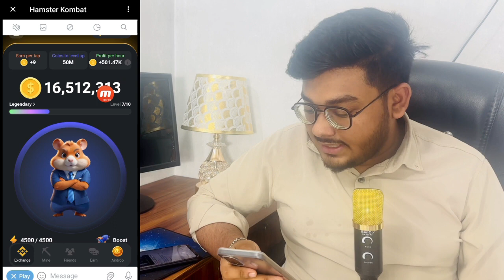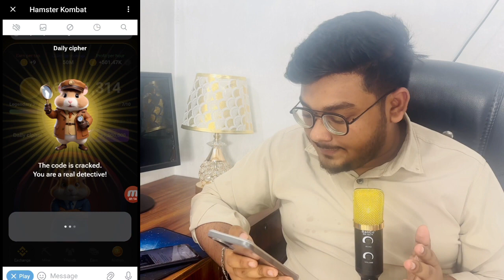Hamster kombat Daily Morse Code Today | Hamster kombat Daily Combo Card | Hamster airdrop withdrawal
Related Search:
Hamster Kombat
Decode the daily Morse code
earn 1 million coins
Hamster daily combo claim
Hamster Kombat latest news today
hamster kombat daily combo
hamster kombat
hamster kombat usdt on ton